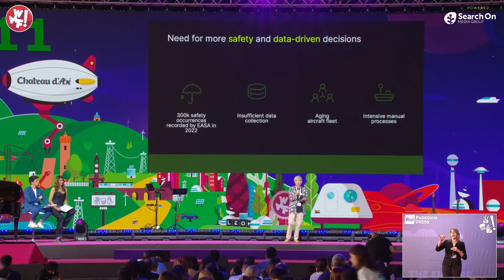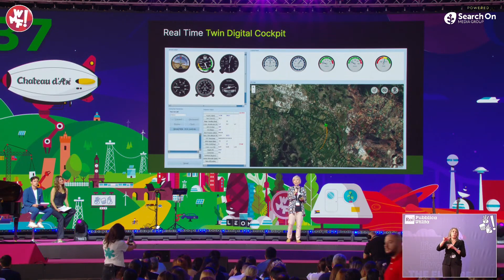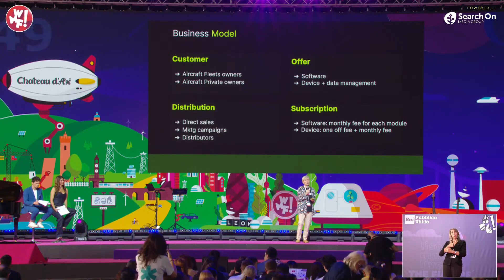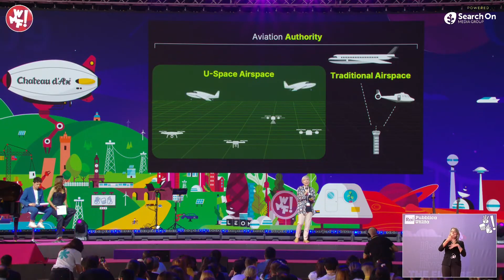Intuos Pitch | One of the 6 Finalists of the Startup Competition - WMF2024 Mainstage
On the Mainstage of WMF 2024, on June 14th, the 6 finalists of the Startup Competition presented their projects with a 5-minute pitch + Q&A.

In this video, we revisit the presentation of the Italian startup Intuos.

Intuos is a modular software platform that optimizes and simplifies aircraft owners' operational processes, thanks to the availability of flight and engine status insights based on real-time data collected and transmitted by IoT devices to the base, on which predictive AI-based algorithms are applied.

Watch the upcoming videos to find out who won the final prize of the WMF Startup Competition, the largest international competition for startups.

All the talks on the Mainstage were translated into LIS (Italian Sign Language) by Rai Pubblica Utilità.